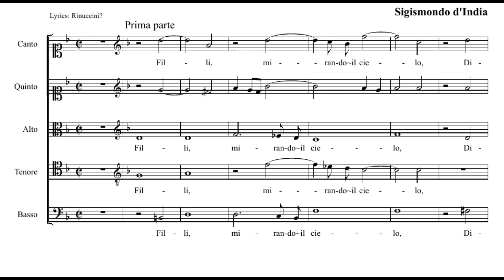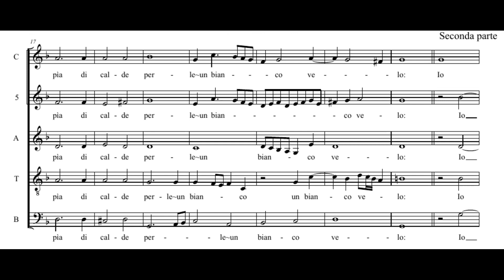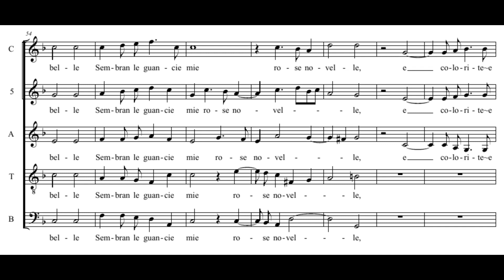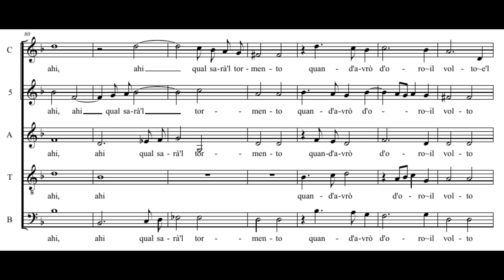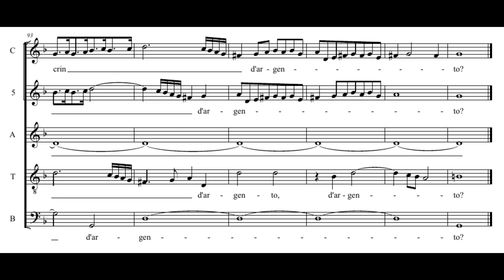Sigismondo d'India: Filli, mirando il cielo - La Venexiana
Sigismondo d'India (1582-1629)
Filli, mirando il cielo
(Il primo libro de madrigali a 5 voci, 1606)

La Venexiana
Claudio Cavina

dicea dogliosa, e’n tanto
empìa di calde perle un bianco velo:
«Io mi distillo in pianto,
d’amor languisco e moro,
nè ritrovo pietate, o ciel, o stelle.
Io son pur giovinetta, e’l crin ho d’oro,
e colorite e belle
sembran le guancie mie rose novelle.
Ahi, qual sarà ’l tormento,
quand’avrò il volto e’l crin d’argento?».

(Ottavio Rinuccini)

=== ENGLISH ===

Filli, gazing upon the heavens
said mournfully, and meanwhile
filled with warm pearls a white veil:
«I dissolve in tears,
of love do I languish and die,
I find no pity, nor heavens, nor stars.
Yet am I young, and my tresses are of gold,
blushing and beautiful
my cheeks are like new-born roses.
Oh, which shall my torment be,
When my complexion and locks of silver have become?».